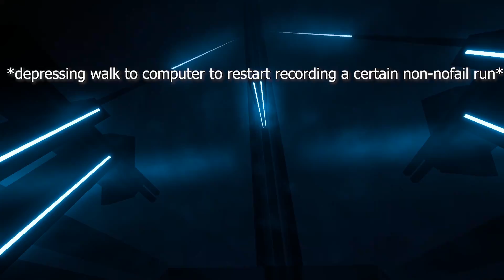SAO : Saber-ization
Ever think about how similar Alice from SAO is to Saber from Fate Series?

►Song - UNDEAD CORPORATION - Embraced by the Flame (English ver.) charted by RaZn

►Game - BeatSaber